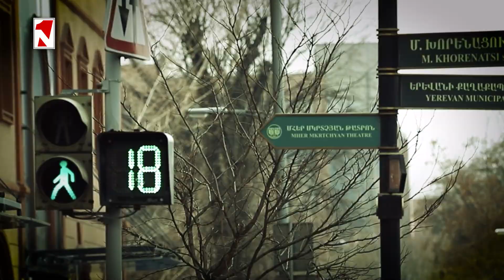Գուցե Իշխան Սաղաթելյանի պատկերացրած ինքնիշխանությունը Ռուսաստանի՞ կազմում է